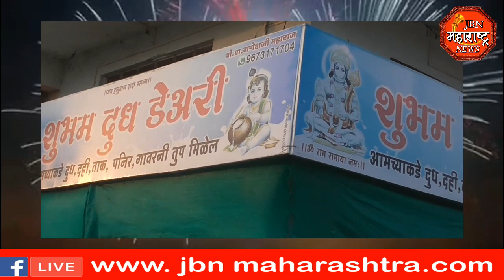jbn maharashtra news jalgaon